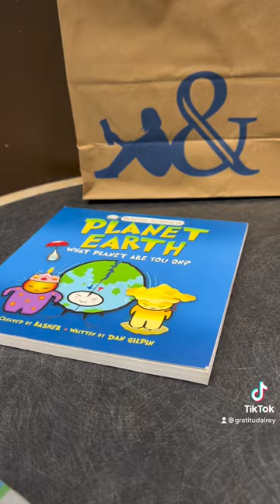buying Basher books 📚